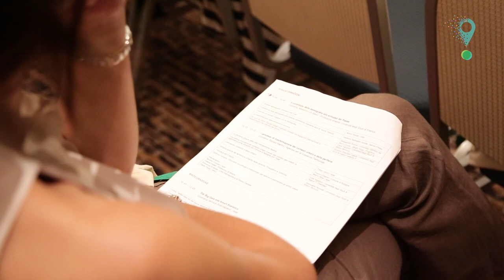Intervista Mariana Kotzeva 13° Conferenza Nazionale di Statistica